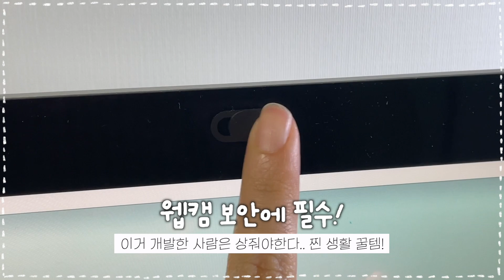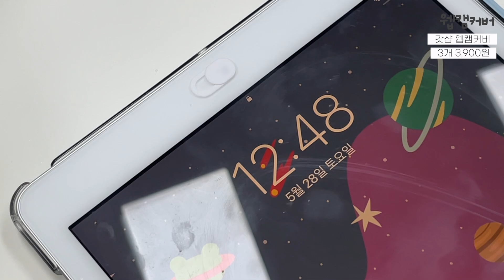99% 사람들은 모른다는 숨겨진 생활 꿀템🍯 삶의 질 대폭 상승인데.. 왜 안사요?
00:00 인트로
00:25 영상 시작
00:53 숨겨진꿀템 1
02:31 숨겨진꿀템 2
04:16 숨겨진꿀템 3
05:47 숨겨진꿀템 4
07:21 숨겨진꿀템 5
08:51 숨겨진꿀템 6
10:38 엔딩멘트